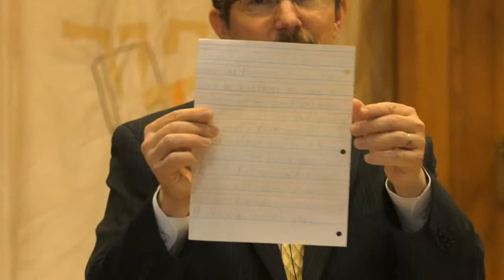Filtering out the Noise to Practice Essentialism (Rabbi Nadav Caine, Erev Rosh Hashanah 2020)